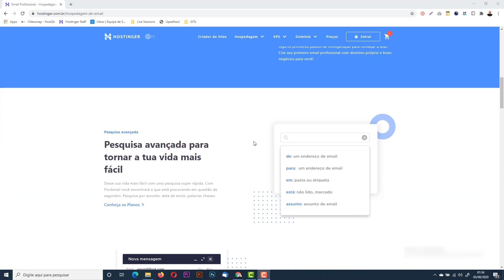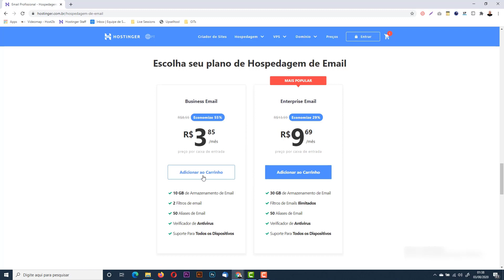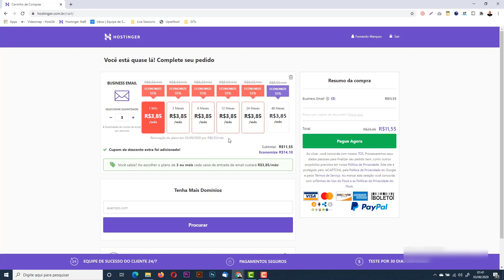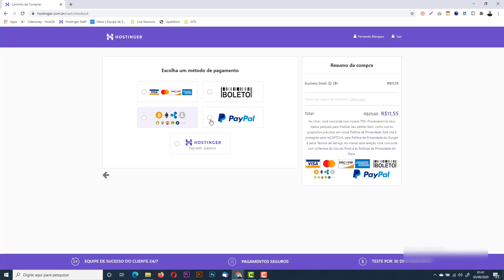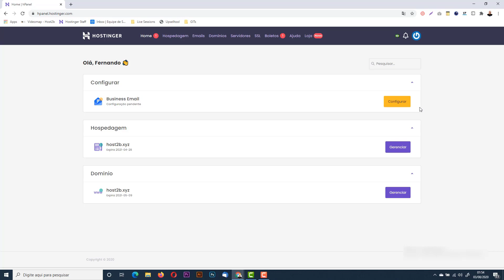Como adquirir um serviço de Email Profissional e muito barato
Aprenda como adquirir um serviço de Email Profissional e muito barato pela empresa da hostinger, gaste muito pouco e tenha um serviço de qualidade.